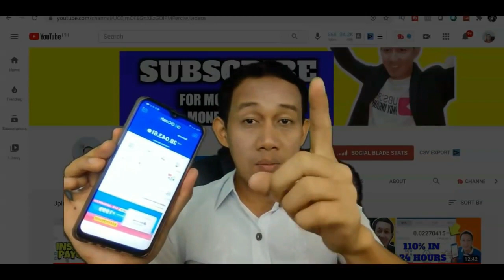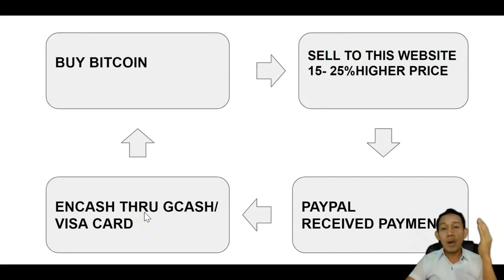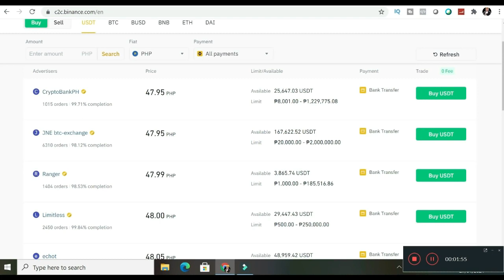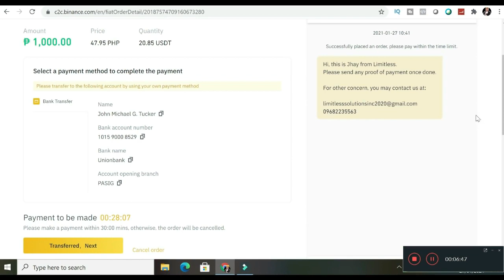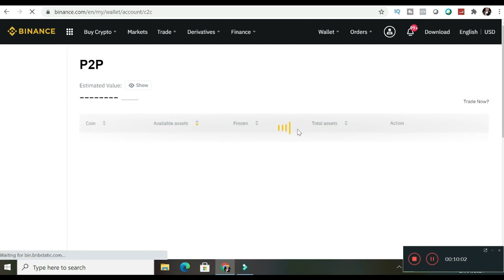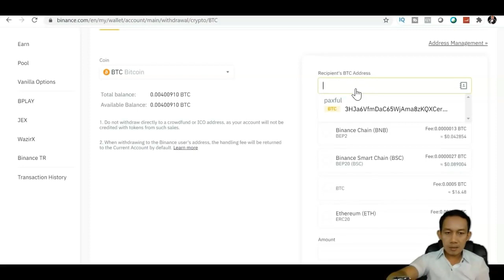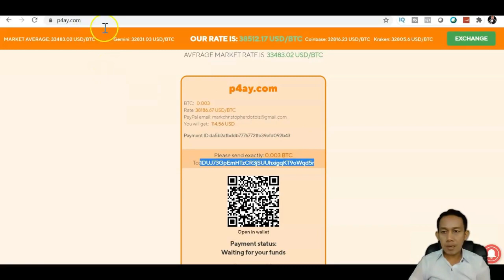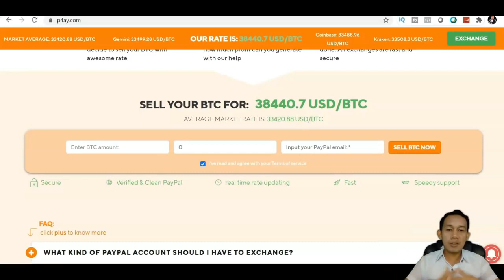Kumita SA GCASH NG P28,000 EASY LANG-LEGIT APP WITH PROOF